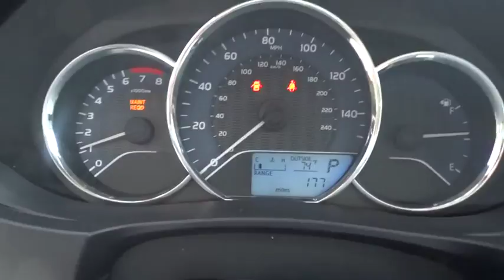2016 Toyota Corolla Marietta, Atlanta, Roswell, Woodstock, Kennesaw, GA P50641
2016 Toyota Corolla
2016 Toyota Corolla LE Plus - Stock#: P50641 - VIN#: 5YFBURHE9GP410863

-VEHICLE DETAILED- PRICED BELOW MARKET! THIS COROLLA WILL SELL FAST! -BACKUP CAMERA, BLUETOOTH, AUTOMATIC HEADLIGHTS, KEYLESS ENTRY, AND TIRE PRESSURE MONITORS- -GREAT GAS MILEAGE- This Corolla looks great with a clean Ash interior and Super White exterior! Save money at the pump knowing this Corolla gets 38.0 MPG! Please call to confirm that this Corolla is still available! Plus TAVT, Tag, and Title. Must print ad to receive quoted price. Subject to prior sale. Includes Dealer Doc Fee. We are located at: 2103 Cobb Pkwy, Marietta, GA 30067.